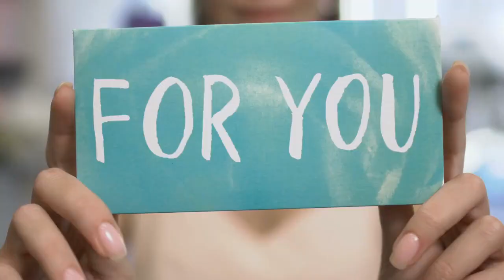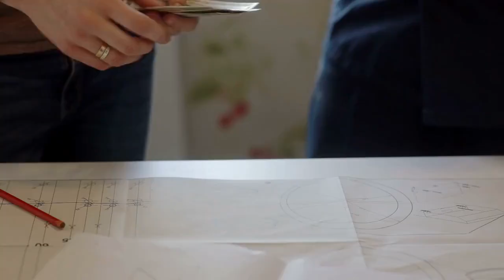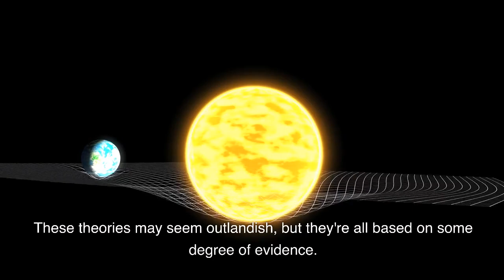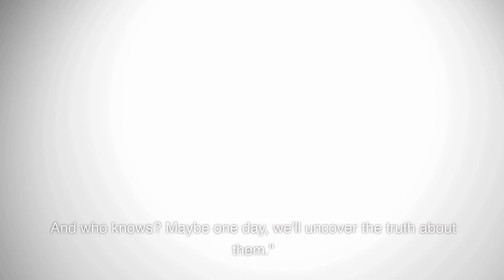Charged Monoliths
In "Charged Monoliths", the iconic pyramids of Egypt are reimagined not as tombs, but as colossal energy sources. Archaeologist Dr. Lara Eldon stumbles upon an ancient papyrus hinting at the true purpose of these structures. Teaming up with an eccentric engineer and a local historian, they embark on a thrilling quest to uncover the pyramids' hidden chambers and secret mechanisms. As they delve deeper, they face opposition from global energy magnates threatened by the potential of free, renewable energy. Blending historical intrigue with futuristic technology, this narrative challenges conventional wisdom and powers up an electrifying tale of discovery, innovation, and conspiracy against a backdrop of one of humanity's greatest mysteries.